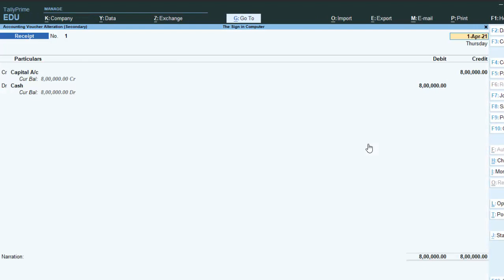Day Book in Tally Prime 2.0@COMPUTEREXCELSOLUTION